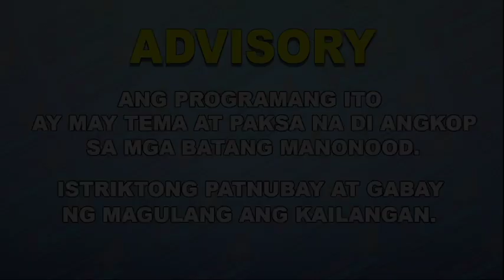KABA PART 3 | TAGALOG LOVE STORIES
Note : Di po namin pinahihintulutan ang ibang channel na copy or reuse ang aming storya. Sana po ay respect natin ito. Maraming salamat po.

For more Videos full stories, please check the below.